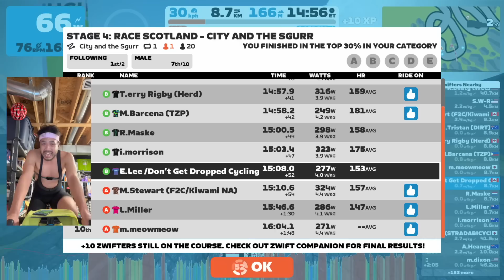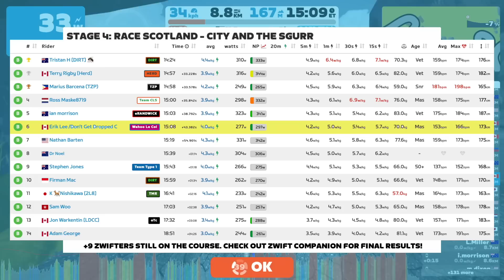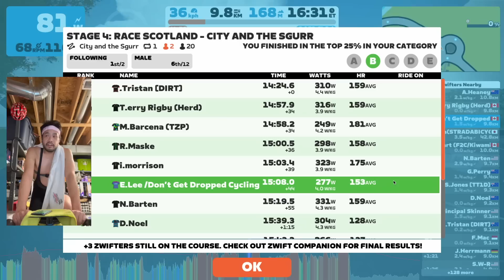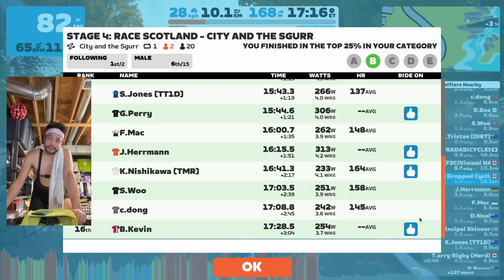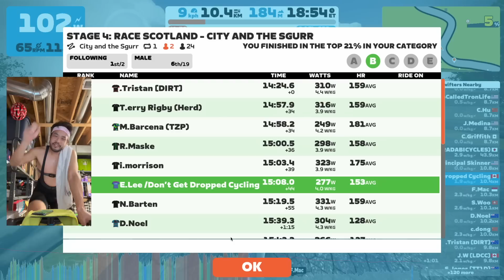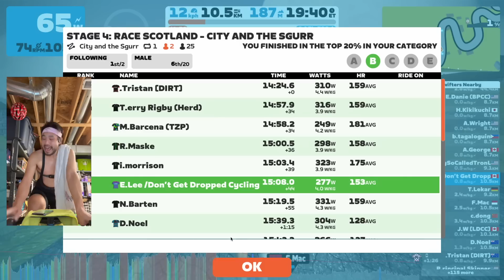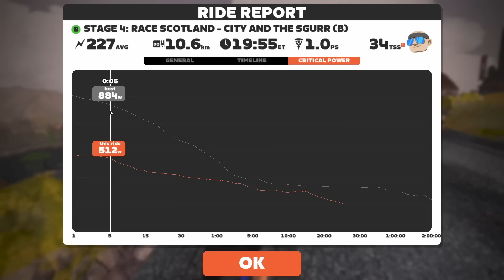TRON Left in the DUST!! // The City and Sgurr RECON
Race Scotland, The City and Sgurr, 1 Lap, 8km

0:00 Intro
4:31 Start of Race
6:12 Sgurr Northbound
11:41 Sgurr Southbound
15:52 Sgurr Northbound
20:00 Zwift Power Results
23:33 BMAC
24:41 Ride Stats